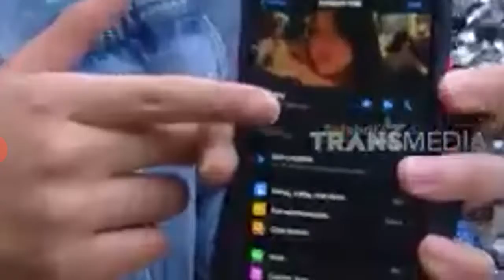Mengintip kemesraan attalah naufal dan aisya aqilla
Attlah dan aistya ditantang untuk menebak tgl jadian ukuran baju,sepatu,makanan favorit mereka.
Tapi aisya kebanyaan salah nya